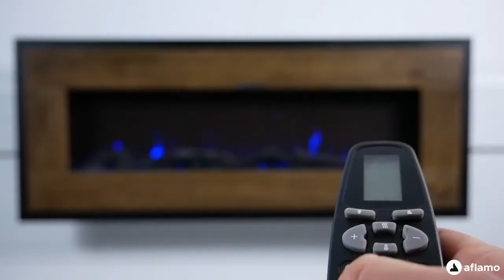Electric fire Aflamo Mohave Wood